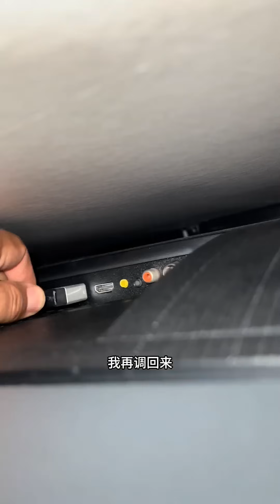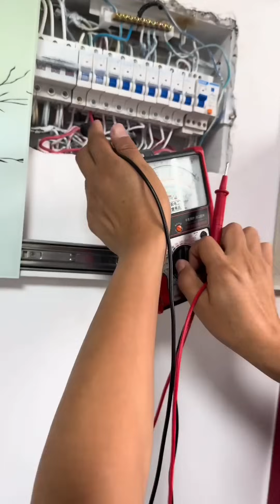太神奇了！一关风扇电视就会黑屏，三十年电工老师傅没搞清楚原因！【城阳电工电路】